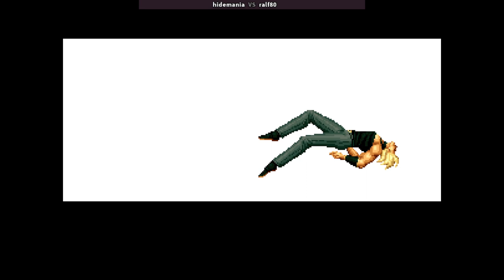KOF 94 - hidemania VS ralf80 | 🇰🇷🇰🇷 Fightcade2